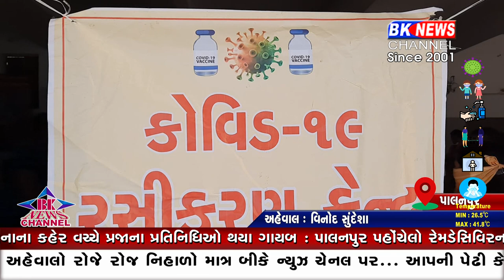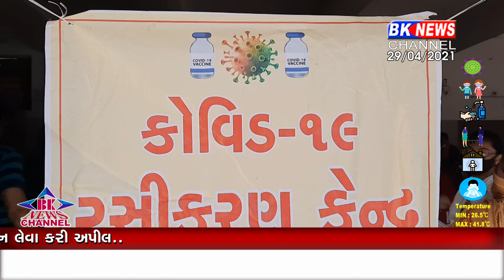જિલ્લા વિકાસ અધિકારીએ લોકોને વેક્સિન લેવા કરી અપીલ...